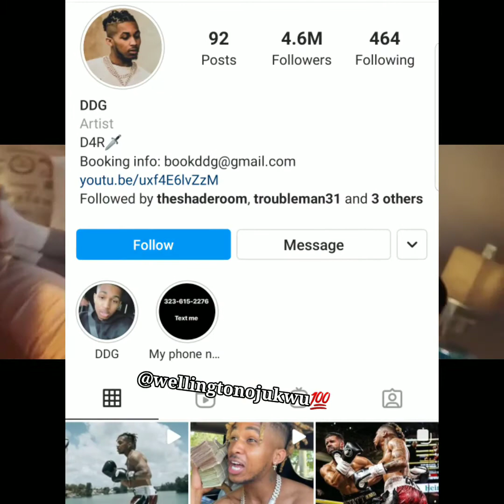rapper ddg defeats singer Nate Wyatt in Tiktok vs YouTubers boxing match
rapper ddg defeats singer Nate Wyatt in celebrity boxing match